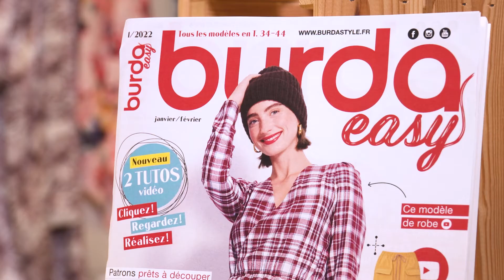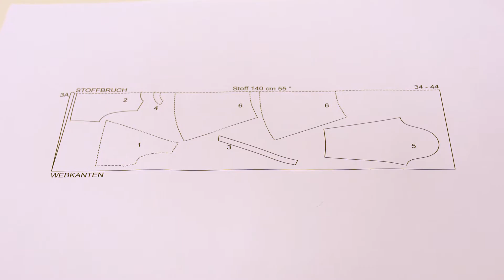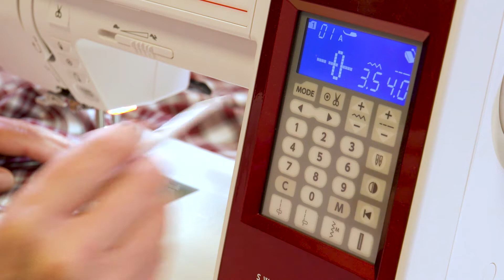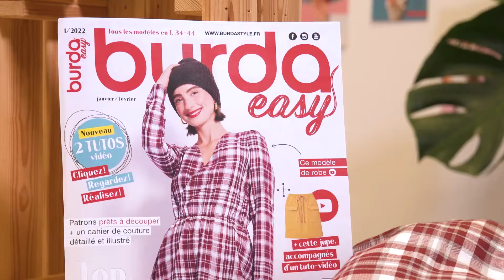katoenen twill jurk 3A | burda easy januari/februari 2022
Liefhebbers van jurken kunnen bij dit model hun hartje ophalen. Het geruite model wordt met een gewikkeld lijfje, een klokkend rokje en pofmouwen genaaid.

+ Alle basistechnieken van het naaien, vind je in het ‘Naaien met burda - Naaien is niet moeilijk!’ - voor beginners en gevorderden

Onze partners :
+ Vind de Elna eXcellence 580+ naaimachine en de Elna Extend 864 air overlockmachine